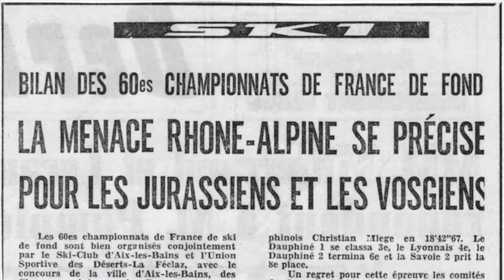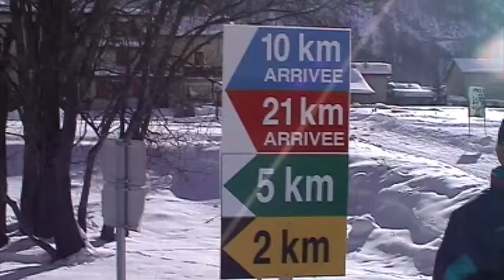40 ans du Marathon International de Bessans - Rétrospective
Le Marathon International de ski de fond de Bessans fête son 40e anniversaire en 2019.

Retour sur cette aventure débutée en 1980 et qui ne cesse de prendre de l'ampleur depuis.